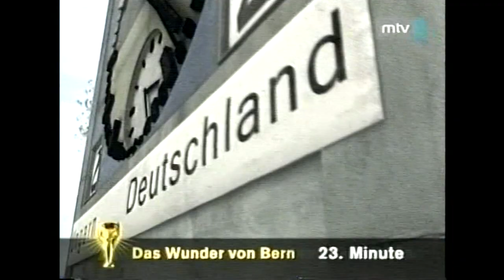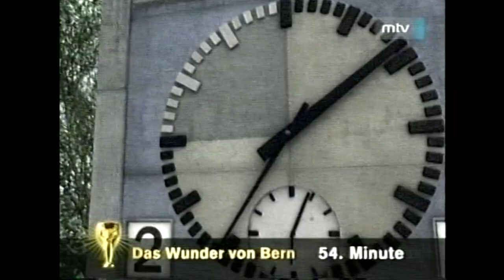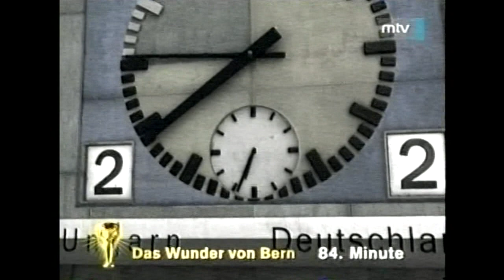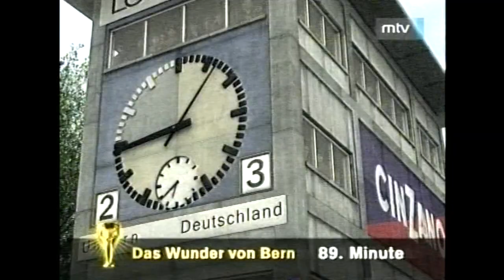Magyarország-NSZK | 2-3 | 1954. 07. 04 | MLSZ TV Archív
Világbajnoki döntő. Kilenc perc után 2-0-ra vezetett a magyar válogatott, de a németek fordítottak. Ling a 87. percben nem adta meg Puskás Ferenc szabályos gólját. Ezüstéremmel tért haza az Aranycsapat.

Gólszerző: Puskás (7.), Czibor (9.), ill. Morlock (11.), Rahn (19., 84.).